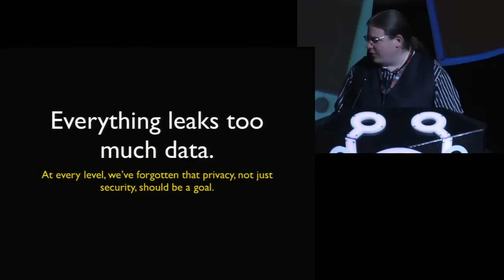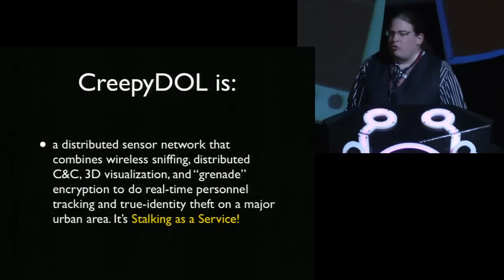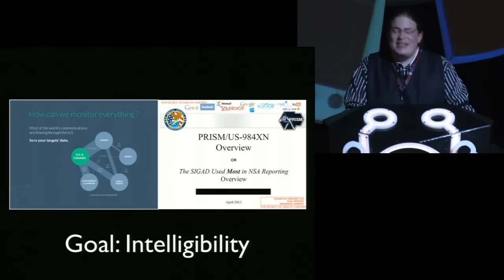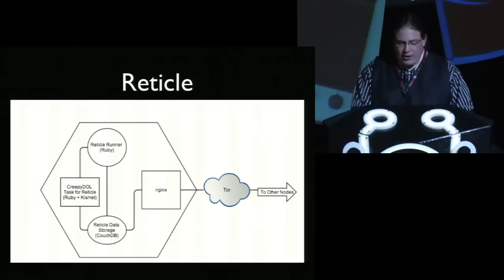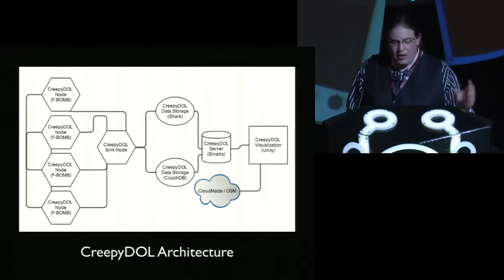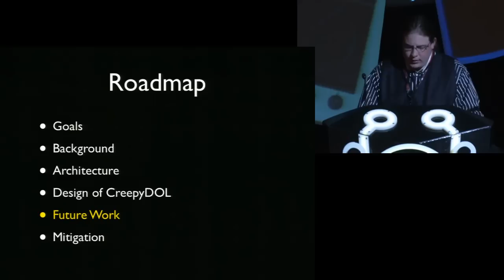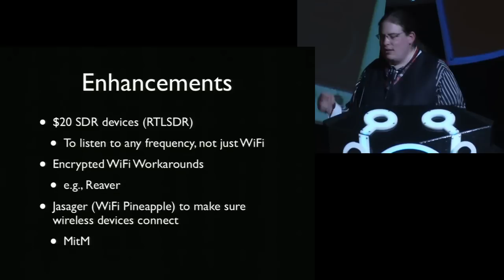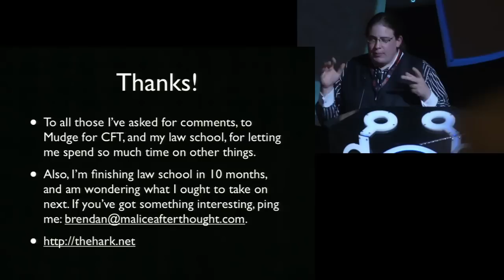DEF CON 21 - Brendan O'Connor - Stalking a City for Fun and Frivolity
Stalking a City for Fun and Frivolity
BRENDAN O'CONNOR

Tired of the government being the only entity around that can keep tabs on a whole city at once? Frustrated by dictators du jour knowing more about you than you know about them? Fed up with agents provocateur slipping into your protests, rallies, or golf outings?

Suffer no more, because CreepyDOL is here to help! With open-source software, off-the-shelf sensors, several layers of encryption, and a deployment methodology of "pull pin, point toward privacy insurance claimant," it allows anyone to track everyone in a neighborhood, suburb, or city from the comfort of their sofa. For just four easy hardware purchases of $131.95, you, too can move up from small-time weirding out to the big leagues of total information awareness: deploy CreepyDOL today!

Brendan O'Connor (@USSJoin) is a geek of many trades. While he's a full-time law student at the University of Wisconsin in Madison (set to graduate in May 2014), his consultancy, Malice Afterthought, completed two DARPA Cyber Fast Track contracts during his first two years in law school.

He has also taught information warfare for the DoD, played the violin (now for more than 21 years), obtained his Amateur Extra certification, and wished fervently that his two cats would think of him as more than (a provider of) food.